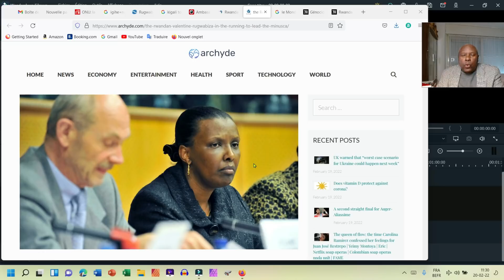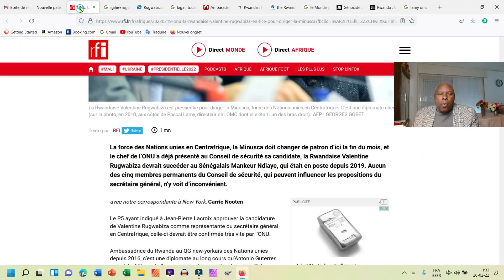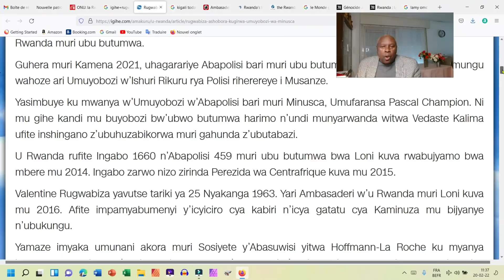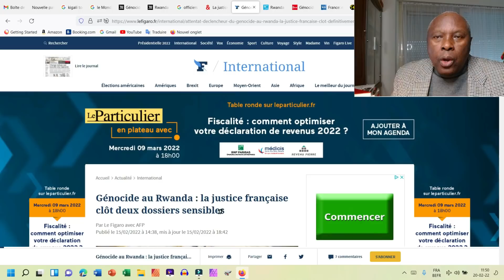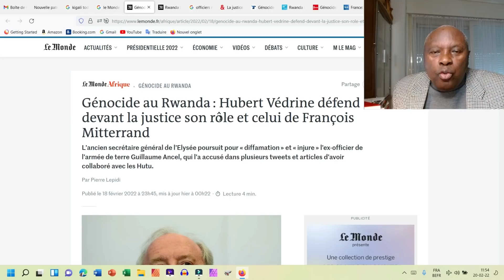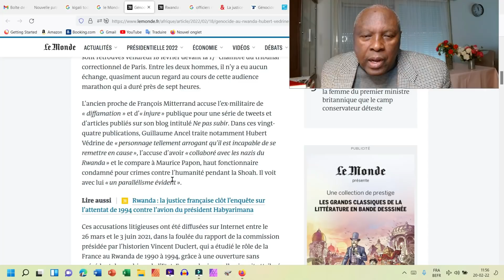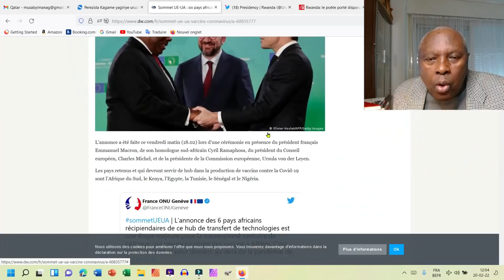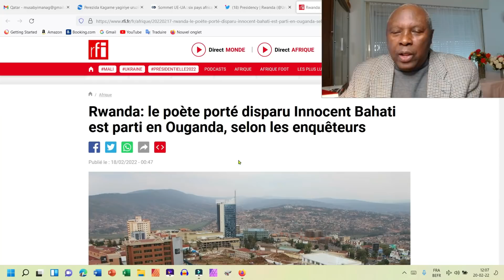Valentine Rugwabiza mu gihugu cya Touadera? Nta rukingo ruzakorerwa mu Rwanda. Amakuru y'icyumweru.